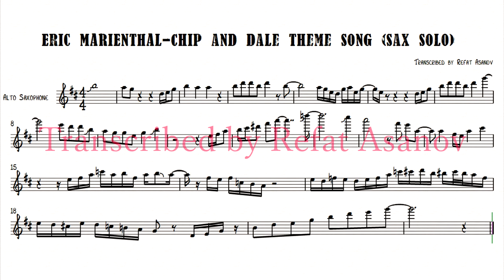Eric Marienthal Solo Transcription - Rescue Rangers Theme Song